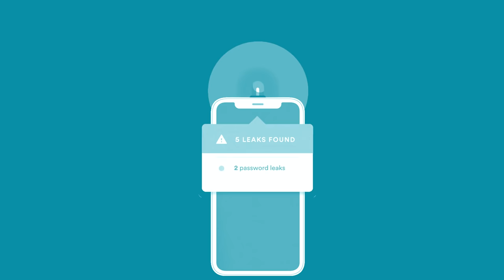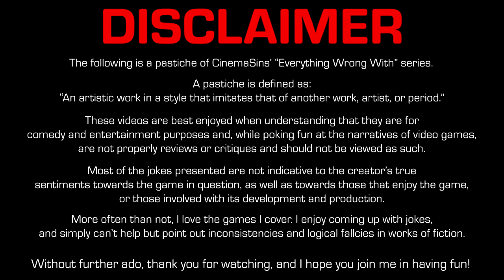Everything Wrong With Mario & Luigi: Partners in Time in 26 Minutes (ft.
MarioAndLuigi Partners in Time is the second entry in AlphaDream's fantastic series of RPGs. While I hesitate to say that I love the game, there was much about it I enjoyed in terms of its game design, visuals, concepts; but also a lot that I found myself frustrated by, namely the combat which I think both its predecessor and successor did far better. I also wish certain time travel concepts had been explored as well, really pushing the "partnering up with the babies" aspect. Very noticeable lack of Peach and Bowser in this one, but still a good, if challenging, time overall.

🎮 GAME TIME: 16:04:12

🌙 SLUBSCRIB TO  @Charriii5! ⭐
☀️ SLUBSCRIB TO  @FawfulsMinionCountdowns! ☀️
🔶 BECOME MY PATRON! 🔶

-Achilles Rhoads
-Aeon3Valefore
-Belsheber Rusape
-Brok Holliday
-Bucanneer Guy
-Chull33
-Dreamslayer
-Emily Rose
-Fred Bennet
-Gingeronimo1
-Harrison Donovan Lichtenberg
-HeetHootSkyat
-HK-47
-Johnny Mind
-Jonathan1482
-Kelia
-Lezz
-litigationStation
-LoverofStuff
-MaximumAustin
-Mongeman
-Nathaniel Bandy
-Rachel Rafferty
-Seamus Yossarian
-Will-Anthony Jam

~CHANNEL MEMBERS~

-Mimi Peach
-max954
-Achilles Rhoads
-Master Onsagen
-Charles Aran
-Elliot Sanchez
-tom perzelan
-MusicalBrother 1900
-TetraBitGaming